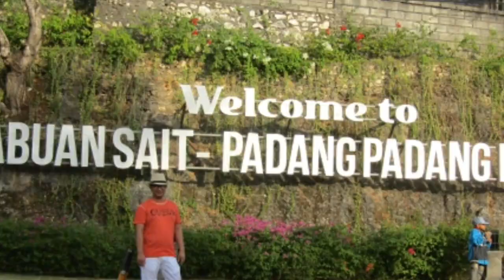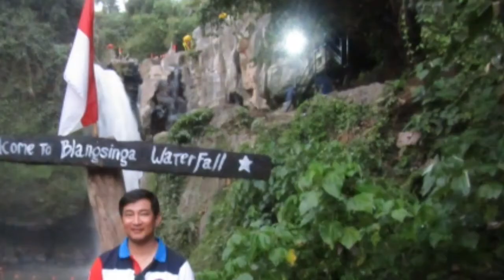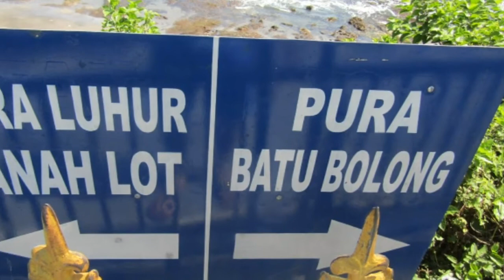Bali: Places you must visit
Hi guys!
This video is all about our Bali trip. Its a collection of images nd some video. In this video I want to show you those places which you must visit when you go in Bali. Bali is an Indonesian island nd it is very beautiful island.
The places are:
•Dreamland Beach
•Padang-Padang Beach
•Uluwatu Temple
•Ubud
•Kintamani Volcano
•Waterfall
•Pantai Pandawa Beach
•Tanah Lot Temple
•Seminyak Beach
•Nusa Dua

(NCS)

See u!